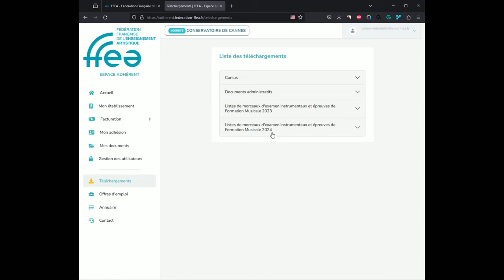FFEA - Comment accéder aux listes d'examen de musique 2024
Nous avons le plaisir de vous informer que nous avons récemment mis à jour sur notre site web les listes d'examen pour l'année 2024. Celles-ci sont désormais disponibles et peuvent être consultées par tous nos adhérents.